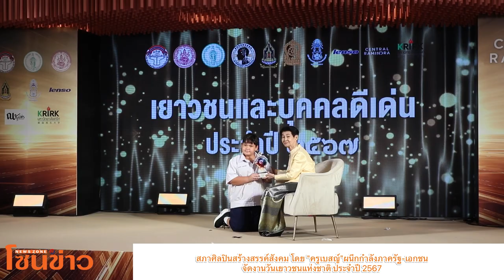สภาศิลปินสร้างสรรค์สังคม โดย "ครูเบสญ์"ผนึกกำลังภาครัฐ-เอกชน จัดงานวันเยาวชนแห่งชาติ ประจำปี 2567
สภาศิลปินสร้างสรรค์สังคม จัดพิธีมอบรางวัล เยาวชนและบุคคลต้นแบบ เยาวชนและบุคคลดีเด่น และประกาศรางวัล "BEST ARTIST AWARD 2024" รางวัลแห่งปีเพื่อคนดีในวงการบันเทิง
โดยได้รับความร่วมมือจากภาครัฐ ภาคเอกชน ภาคประชาชนร่วมพลังสร้างงานเพื่อเด็กและเยาวชน อาทิ สภายุวพุทธิกสมาคมแห่งชาติในพระบรมราชูปถัมภ์ กระทรวงวัฒนธรรม กรมกิจการเด็กและเยาวชน กระทรวงการพัฒนาสังคมและความมั่นคงของมนุษย์ กรุงเทพมหานคร กระทรวงศึกษาธิการ สมาคมส่งเสริมเอกลักษณ์ของชาติ ศูนย์การค้าเซ็นทรัลรามอินทรา มหาวิทยาลัยเกริก บริษัท เลนโซ่ คอร์เปอเรชั่น จำกัด (มหาชน) และภาคีเครือข่ายหลายองค์กร